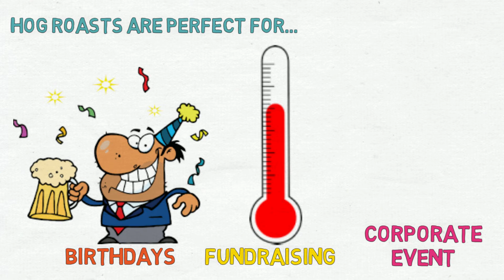Hog Roast Yorkshire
We specialise in catering outdoor hog roast events including corporate hospitality, weddings, fete's, school picnics etc - from small private parties of up to 50 hungry people, right up to large corporate or charity events for 3000 ravenous reveler